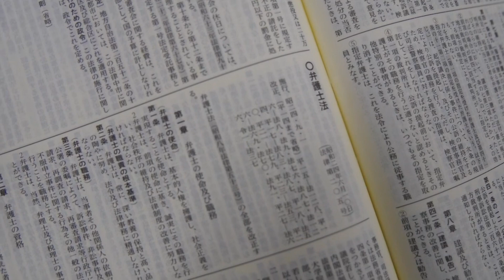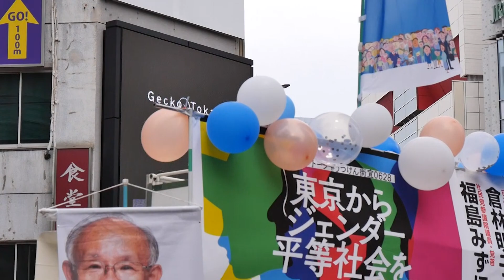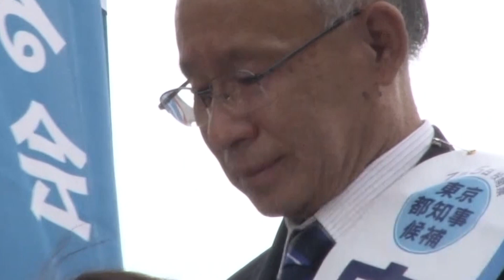弁護士宇都宮健児 今日から今日まで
都知事選候補者宇都宮けんじの、弁護士としての信条、都知事選を闘う姿をご紹介します。